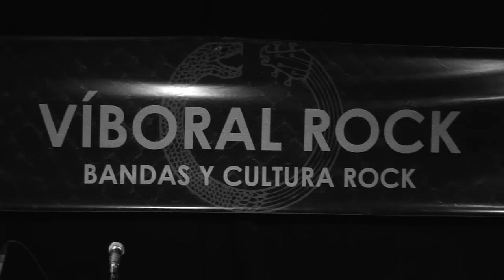Víboral Rock "Bandas y cultura Rock" - Viernes 27 de mayo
Este es un corto resumen de lo que se vivió en en primer día de ViboralRock2016 con jornada académica y concierto de sala con las agrupaciones Yarumo de El Carmen de Viboral y Lobo Estepario de Rionegro